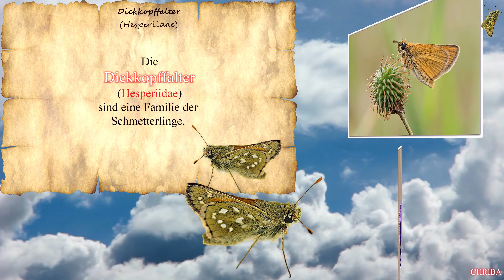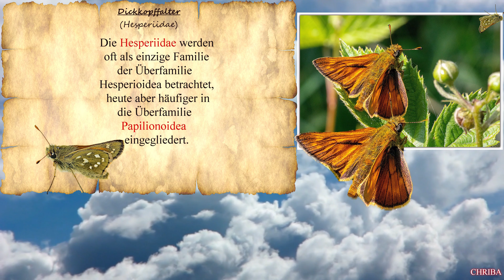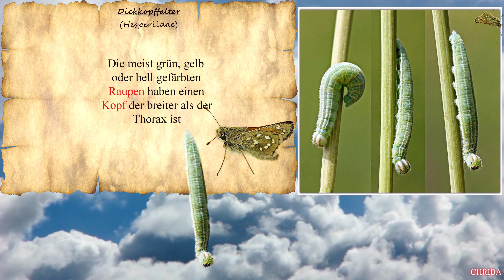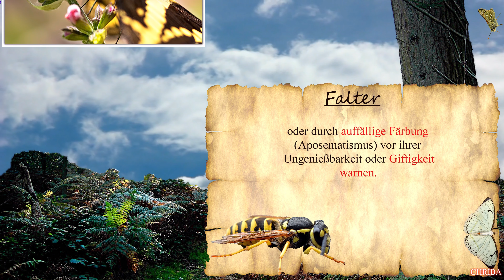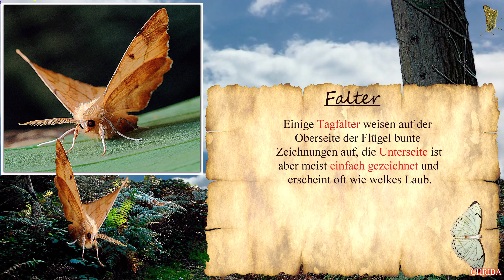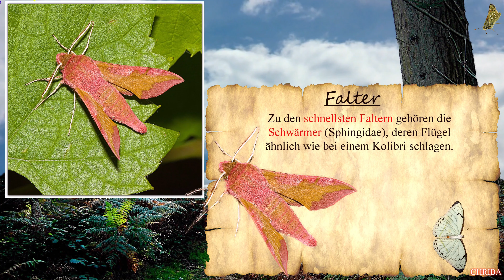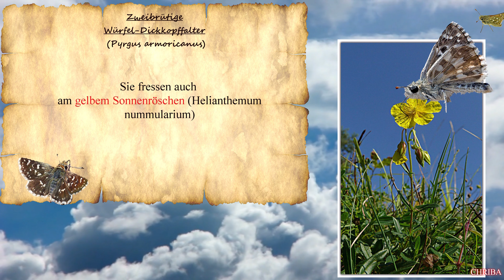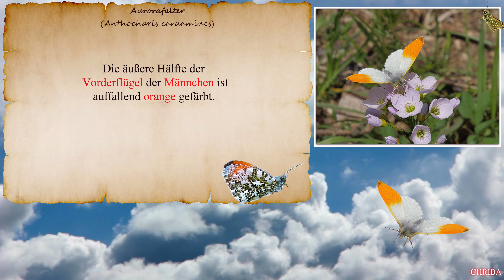CHRIBA 0815 "Botanisiertrommel-Dickkopffalter-"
Es ist eine ganz besondere Art der F A L T E R ,
Die
Filmstudios Eschenbach,
"CHRIBA-FILM",
Christian Baldauf,
zeigen Ihnen/Euch
die Welt dieser
*DICKKOPF-FALTER*
Gewissenhaft recherchiert und
filmisch perfekt,
in bester Videoqualität -4k-,
produziert.